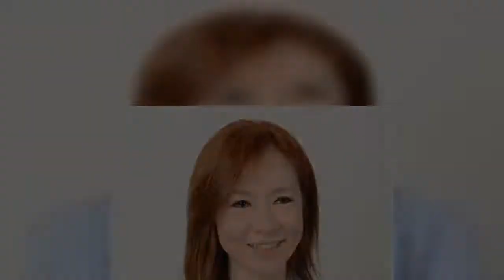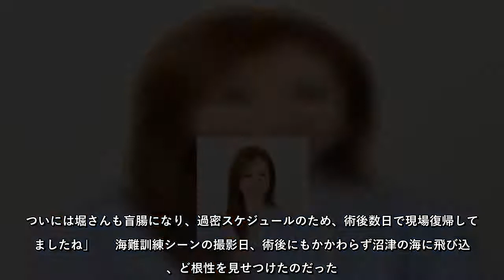青春の〈アイドル女優〉を総直撃‹高樹澪「スチュワーデス物語」›「盲腸の手術から数日で海の中に飛び込んで」